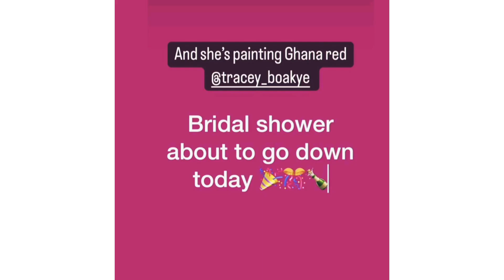Update on Tracey Boakye's Bridal Shower happenn in Kumadi Today